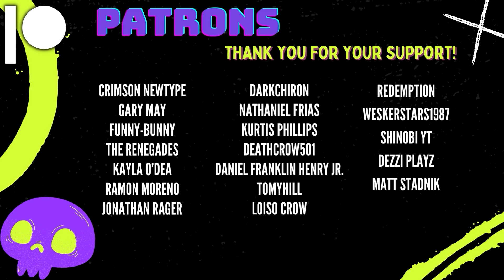Bleach S1 E3 · "The Older Brother's Wish, the Younger Sister's Wish" | HatGuy & @gnarlynikki React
Live streams:
Gaming, crafts, hanging out - Monday & Thursday 6:30-8:30 EST (Youtube)
Live Stream Reactions - Tuesday 2:00 PM EST (Twitch)